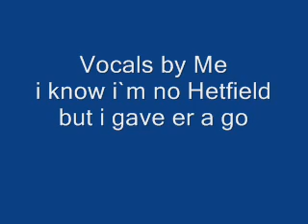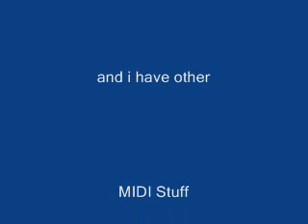MY MIDI Cover of The Day That Never Comes by Metallica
This is a MIDI cover of a great Metallica tune. Vst`s used for this were Ministry of Rock, Addictive Drums & Amplitube2. I did the vocals ..I realize i`m no Hetfield but i`m happier with the way they turned out than i thought i was gonna be(but there are some rough spots LOL).